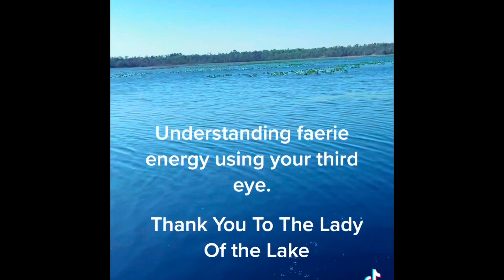Working Spiritual Energies Elementals 🧝🏽‍♀️Lady of the Lake and Water faeries/fairies🧝‍♂️🧚‍♀️👑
Segments of Faerie energy briefly explained Blessings of Lady of the Lake